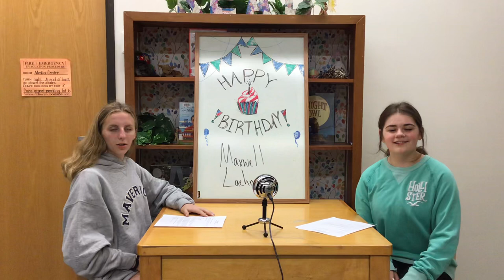May 16, 2023